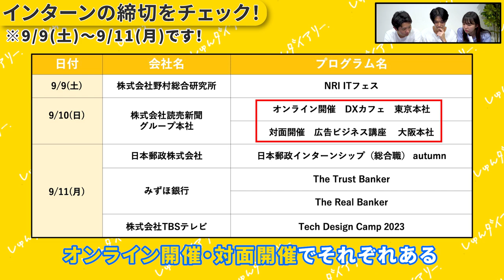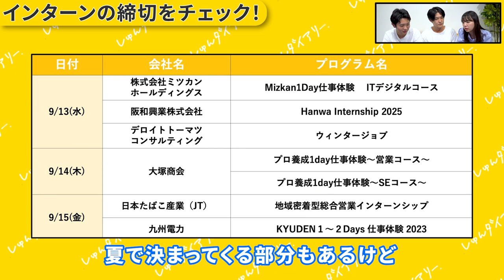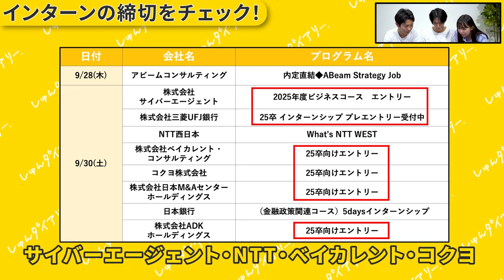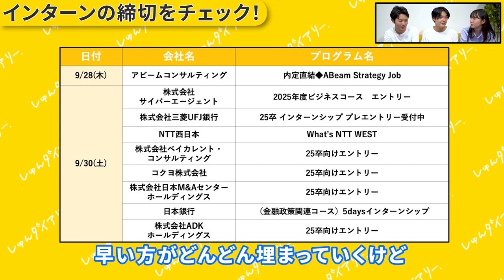【もう９月】サマー全落ちが挽回する方法とは？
■対象
24卒

23卒メンバーきいちゃんが業界最大手22社に通過したESや、ほぼES落ちだったゆかちゃんが通過率100%にまで改善したES、専修大から超大手に内定した星くんが面接対策で使っていた質問集など！

みんなで就活頑張りましょう！

～～今日の動画～～
今日の動画は、９月のインターン締め切りと、24卒メンバー稲山とすずから９月にすべきことを解説する動画です！
【内容】
0:00 オープニング
0:30 9/6~9/8
0:50 9/9~9/11
1:14 9/13~9/15
1:54 9/18~9/27
2:30 9/28~9/30
3:20 サマー終わった人がやるべきこと
4:14 サマー参加してない人がやるべきこと
5:05 モチベない人はどうすればいい？
6:54 まとめ